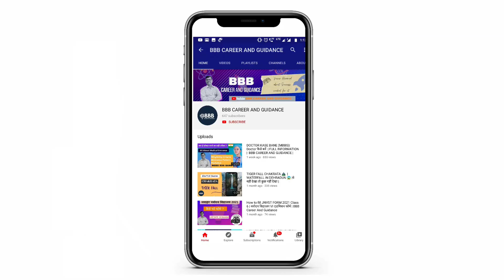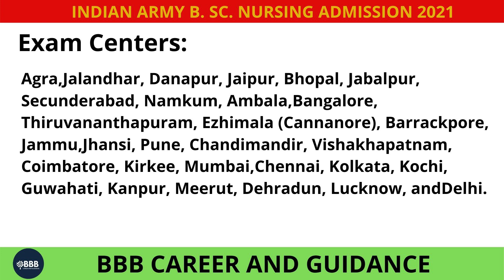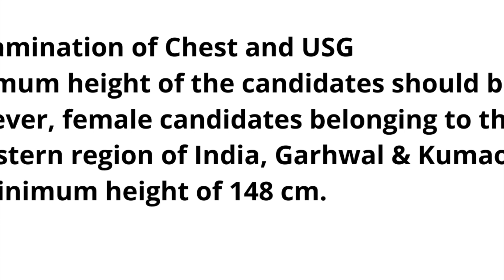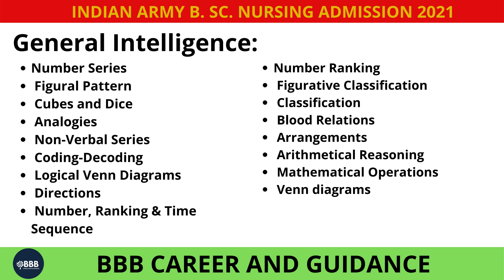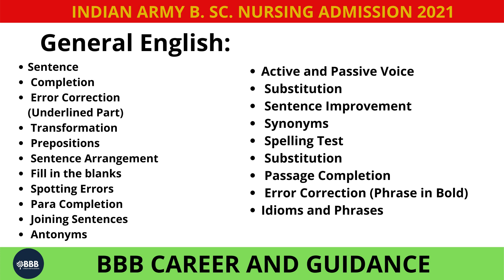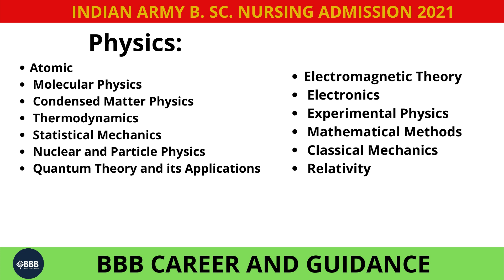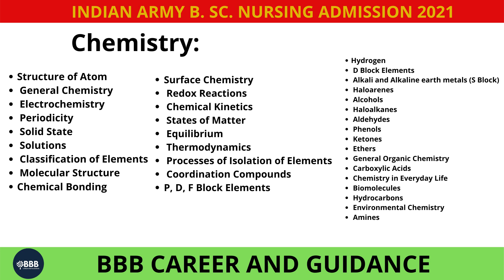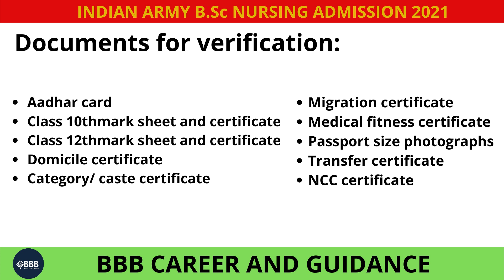INDIAN ARMY B. SC. NURSING | BBB CAREER AND GUIDANCE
Indian Army B.Sc Nursing Syllabus 2021 for General Intelligence

Superlatives India / World

Nicknames of famous places / Headquarters

Ministries Schemes

PM

Presidents

CM of States

Summits and Meetings

Acts and Articles

Heads of Organizations

Sports (Terminologies, Personalities, Awards)

Nobel Prizes

Important Days

Motto of Indian Organization

Slogans given by Personalities

Military Operations

Military Exercises

Ranking

Obituaries

Currency and Capitals

Sports Venue

National Parks

Invention and Discoveries

Culture Monuments

Research Institutes

Major Producers

Films and Directors

Important Commissions

Fathers and Founders